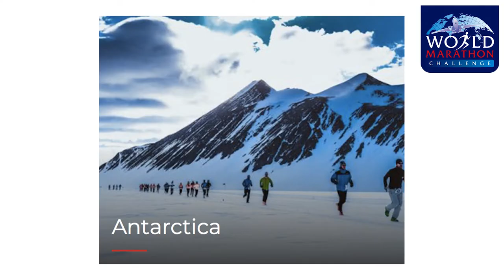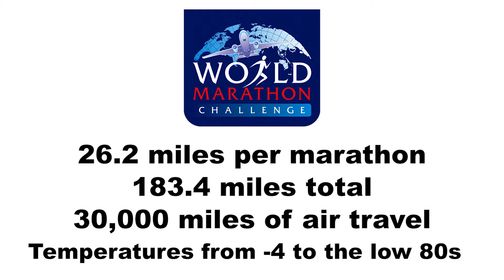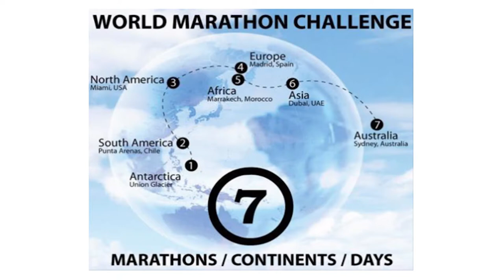Pat Fallon - Texas State Senator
In part one of our interview with Texas State Senator, Pat Fallon, discover what led him to run seven marathons in seven days on seven continents.